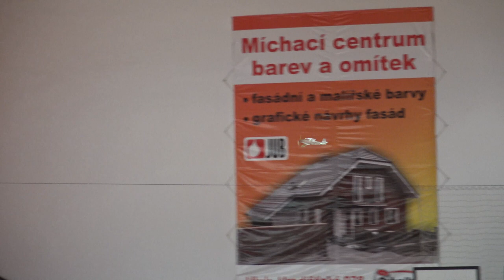Halové makety Hluk 19 9 2020 1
Modelářská akce, která je připomenutím dřívějších, už legendárních soutěží v této hale.
K technické stránce - kameru jsem koupil odpoledne předtím a jedná se o první zkoušky, včetně záběrů s protisvětlem, zaostřováním a pod. vnitřní prostory jsou vždy náročnější než exteriér. I program je první pokus.
Zatím neumím ozvučení, a zde ani nechci.